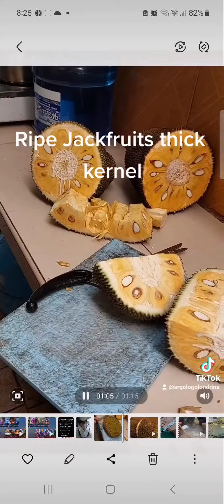Thick kernel of ripejackfruit